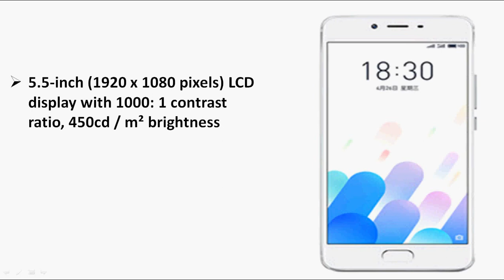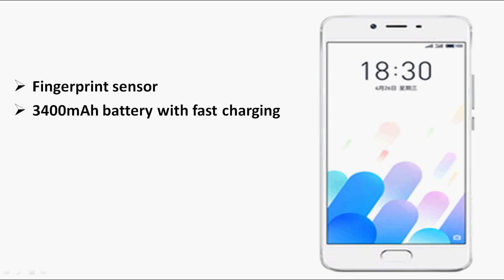Meizu E2 Price In China with 4GB RAM, 64GB storage 13MP Camera with 4-LED flash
The Meizu has launched the E2, the company’s latest smartphone in the ‘E series’ in China, sports a 5.5-inch 1080p display,  an Octa-Core MediaTek Helio P20 processor, 3GB an 4GB of RAM with 32GB and 64GB Storage, Flyme OS 6.0 powered by YunOS. The E2 has a 13-megapixel rear camera with 4-LED dual-tone flash arranged in the antenna bands that promises bright and clear images even in poor lighting conditions, 8-megapixel front-facing camera, mTouch fingerprint sensor, unibody metal design and a 3400mAh built-in battery with support for fast charging that lets you charge the phone up to 40% in just 30 minutes, supporting 4G VoLTE connectivity and Hybrid Dual SIM. E2 comes in Black, Moonlight Silver and Champagne Gold colors.